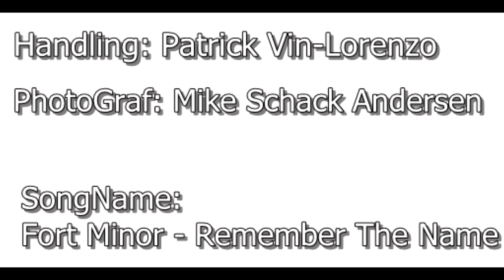kickboksning sjov!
handling: Patrick Vin-Lorenzo

PhotoGraf: Mike Schack Andersen

SangName: Fort Minor - Remember The Name